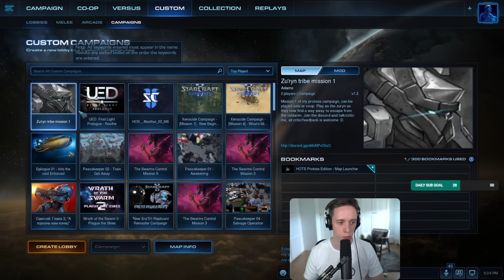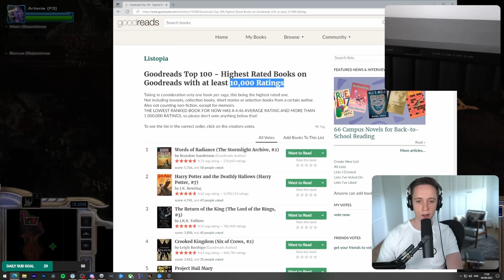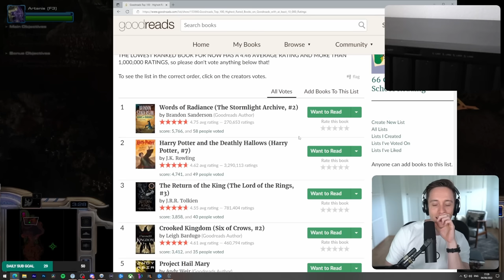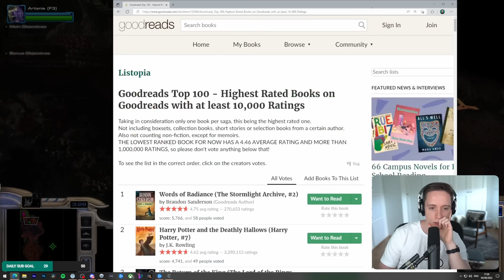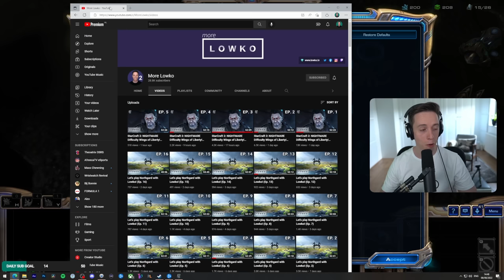StarCraft 2: PROTOSS EDITION - Heart of the Swarm Campaign! (Ep. 4)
In this series of videos I complete the StarCraft 2: Heart of the Swarm Protoss Edition custom campaign. This campaign is made by Synergy and playable in the StarCraft 2 Arcade. I play the entire Heart of the Swarm campaign but with Protoss instead.